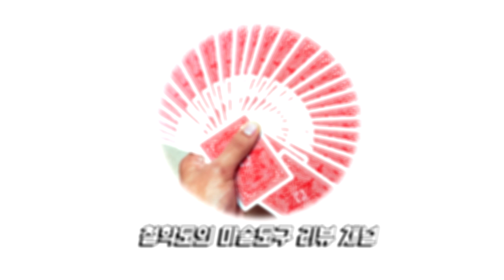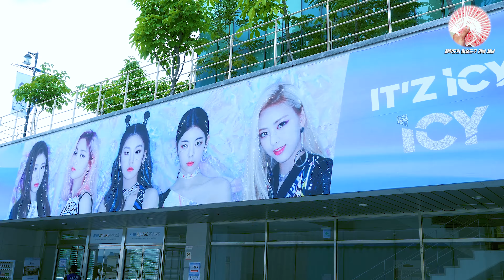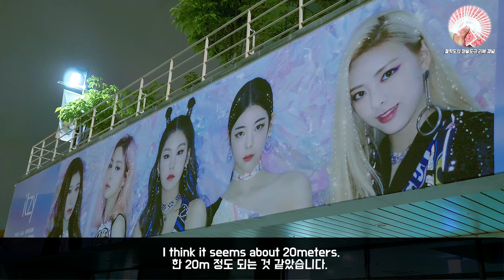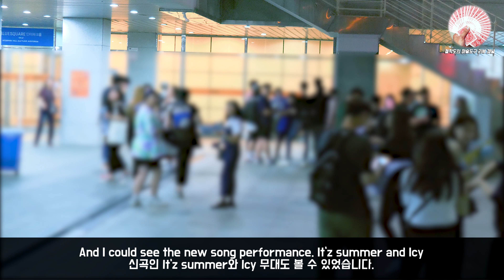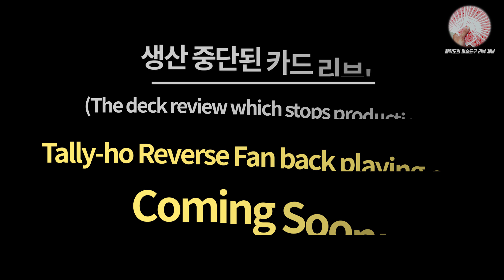ITZY ICY LIVE SHOWCASE Review Vlog (ENG SUB)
Hi, I`m MF-JOON.

Today I upload the Itzy showcase review!

It was Itzy ICY showcase,

It was a really exciting entire of my life!

- My English isn`t good enough but I tried my best.
- This review contained opinion, so please consider it.
- I`m not gotta selling about my review item.